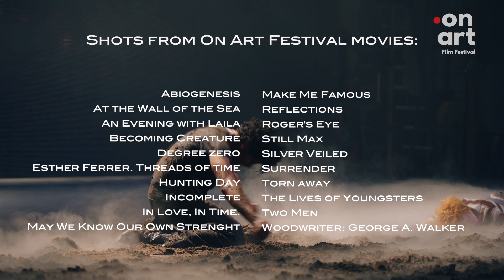On Art Film Festival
Trailer festiwalu filmów i sztuki On Art.